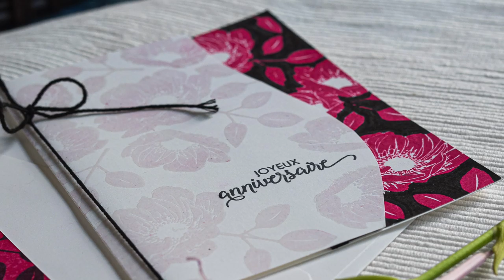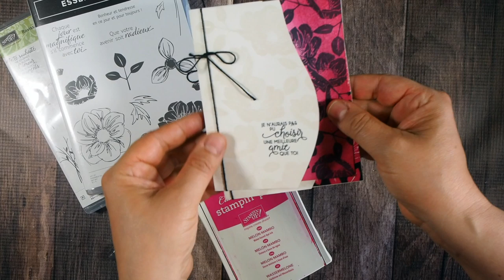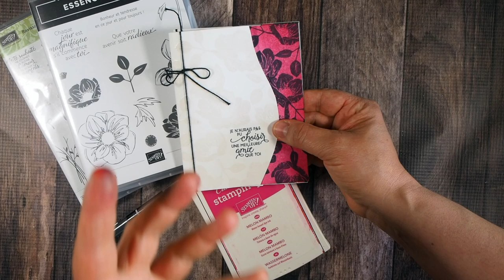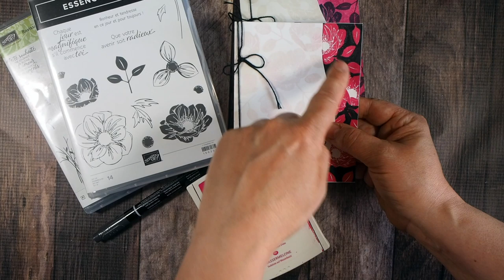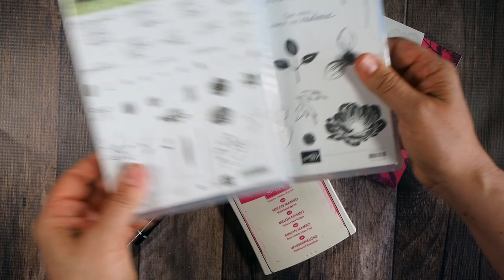Technique Utilisez l'espace négatif dans vos créations!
L'utilisation de l'Espace négatif quand vous créez est utilisé couramment par les artistes pour faire ressortir des éléments de création. Essayez mes trucs simples, pour voir!